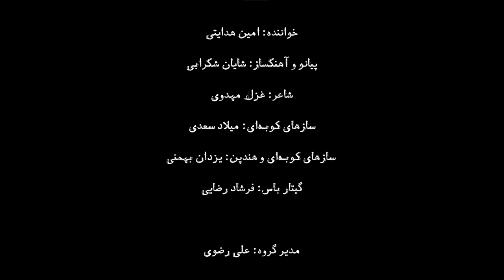گروه دال - پرواز تهران شیراز (اجرای زنده)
اجرای زنده «پرواز تهران-شیراز»

امین هدایتی :خواننده
شایان شکرآبی: آهنگساز و پیانو
غزل مهدوی: ترانه سرا
یزدان بهمنی: هنگ و سازهای کوبه ای
میلاد سعدی: ساز های کوبه ای
فرشاد رضایی گیتار باس

ویدئو: پویا هاشمی
علی رضوی: مدیر گروه